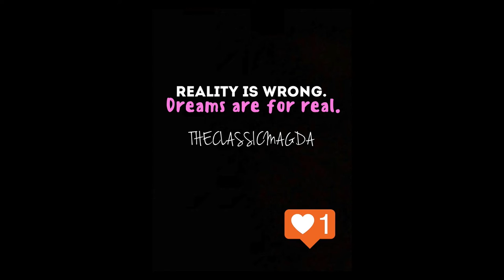Anyway - Olivia Olson cover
I Love You 3000.
L8r, Farewell, Goodbye
Love Magda XOXO
Don't let the Muggles get you down and May The Force Be With You